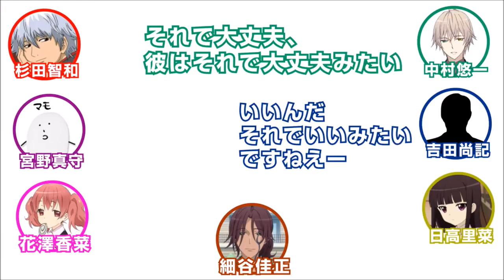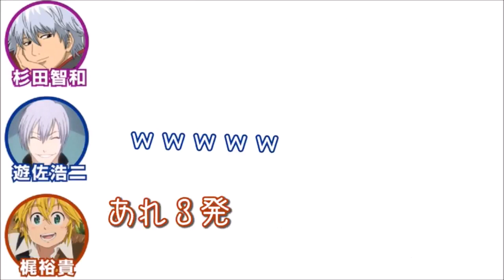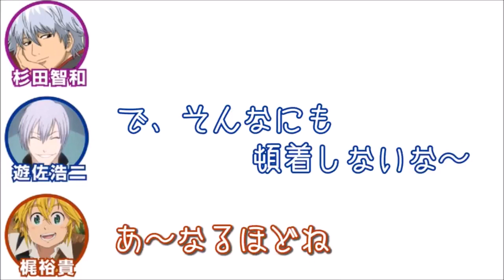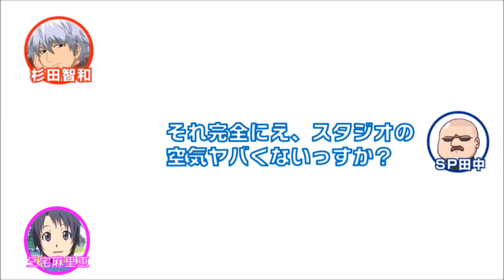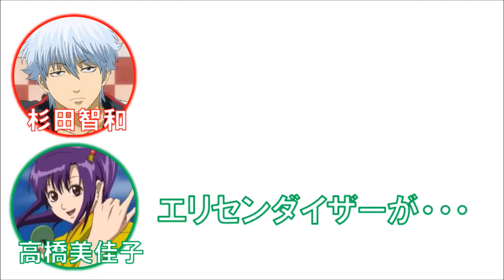【声優 字 字 字 字 字 字 く く く く く く く く く く く く く く く